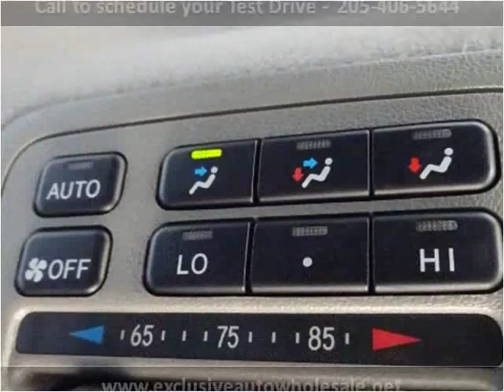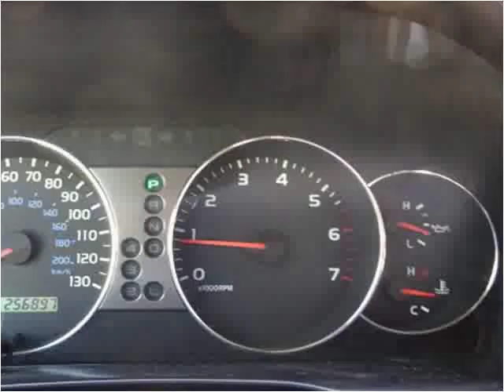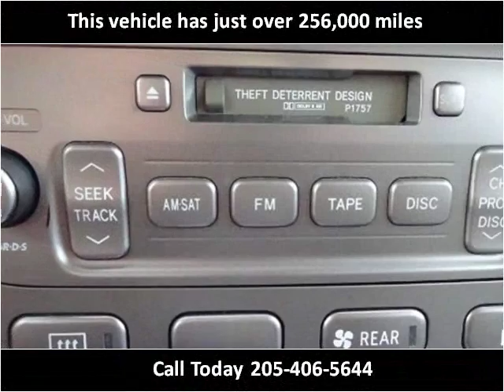2006 Toyota Land Cruiser Used Cars Pelham AL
This 2006 Toyota Land Cruiser is available from Exclusive Auto Wholesale.